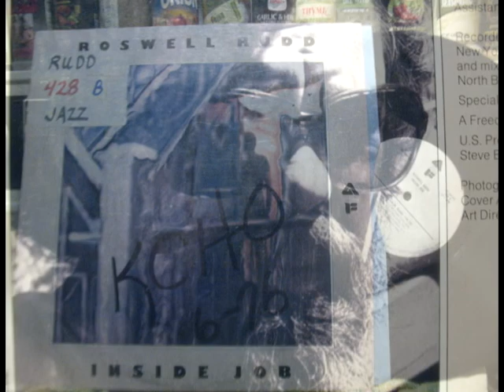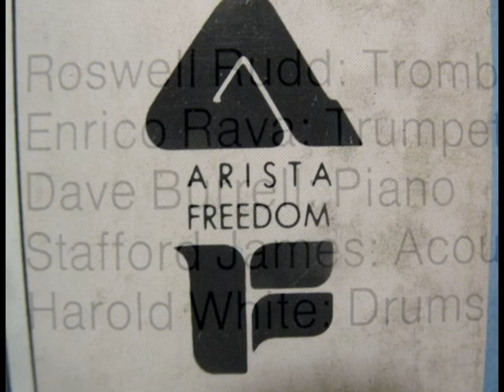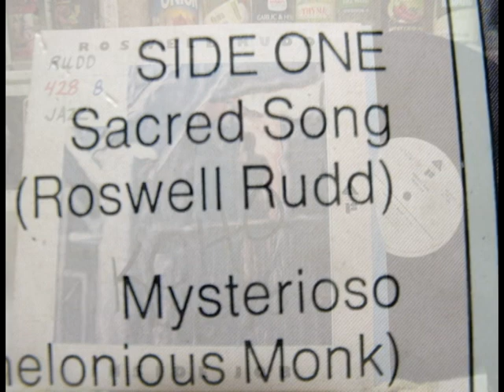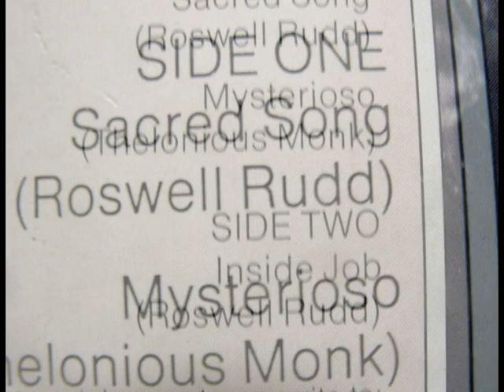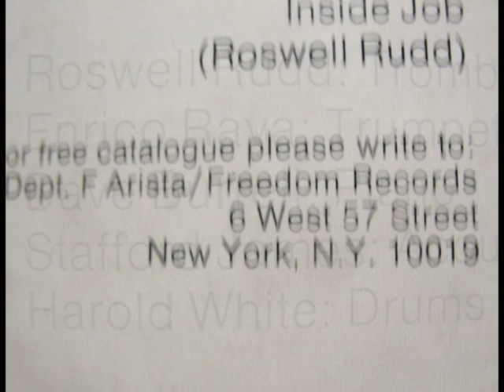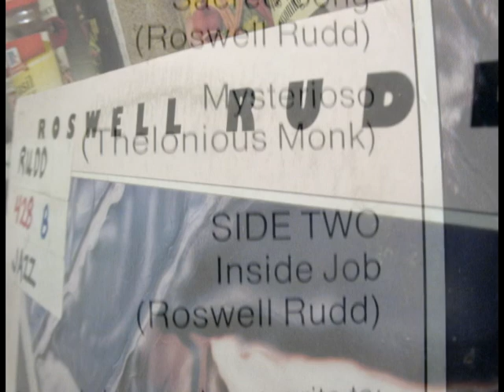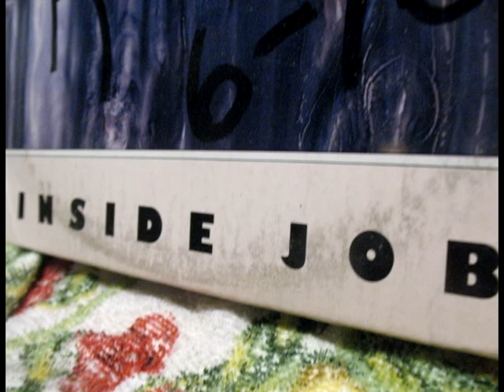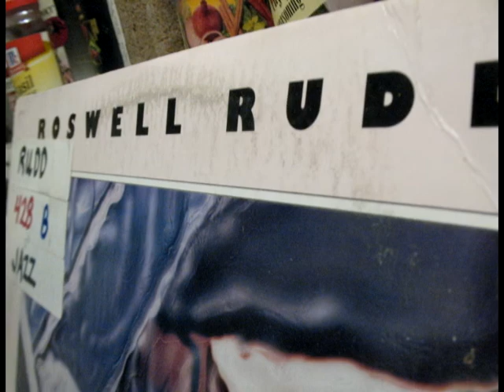Roswell Rudd Inside Job Full Album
Recorded live at Sam Rivers Studios New York City
Mixed at Longview Farms Massachusets
A Freeman Recording on Arista Records

       Personel
Roswell Rudd-Trombone
Enrico Rava-Trumpet
Dave Burrel-Piano
Stafford James-Acoustic Bass
Harold White-Drums

Producer-Michael Cuscuna
Assistant Engineer-Les Kahn
Remix Engineer-Roswell Rudd